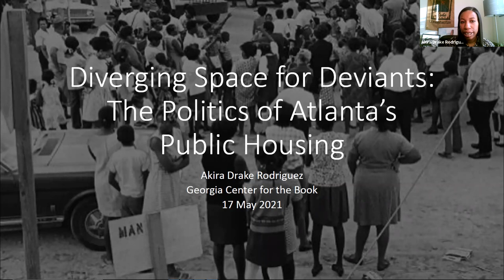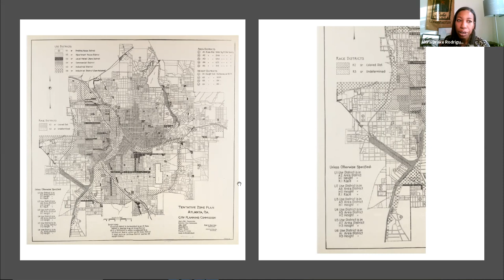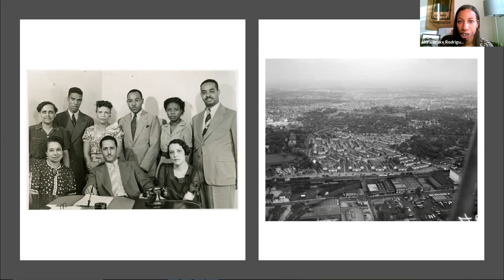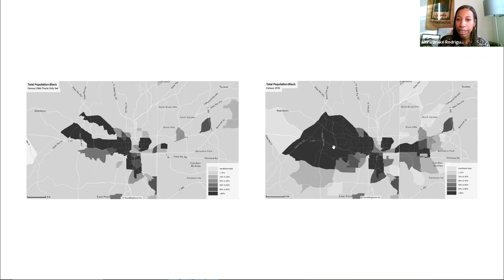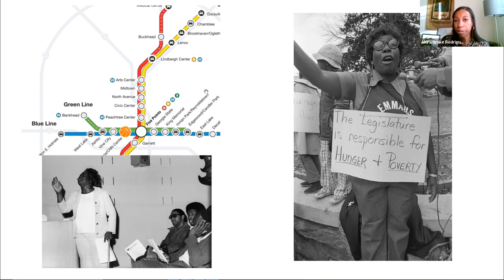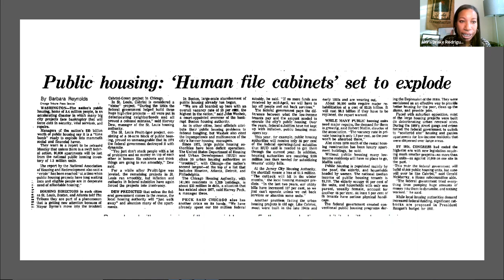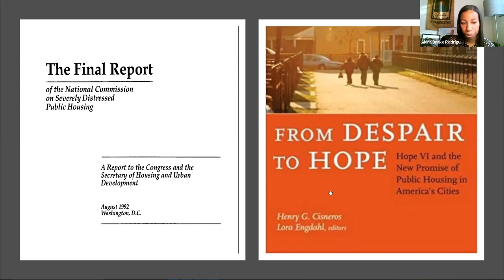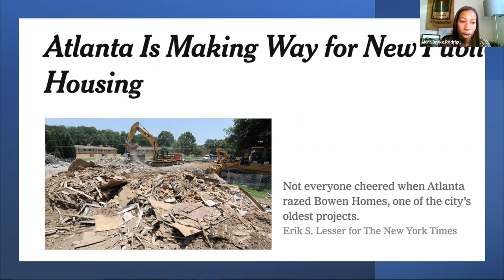Akira Drake Rodriguez & Diverging Space for Deviants: The Politics of Atlanta's Public Housing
Join us for an evening with Akira Drake Rodriguez as she discusses her new book Diverging Space for Deviants: The Politics of Atlanta's Public Housing, which examines the dialectic between black feminist politics and public housing policy in Atlanta from 1936 to 2010. Panelists for the event include Nedra Deadwyler, founder of Civil Bikes, and King Williams from the The Neighborhood Watch Podcast and The Saporta Report. The discussion will be moderated by Stephanie Stokes from WABE. If you'd like to purchase this book, we hope you'll do so from Charis Books & More, our partners for this event,

Diverging Space for Deviants: The Politics of Atlanta’s Public Housing is a 75-year history of the first public housing program in the United States. When the Atlanta Housing Authority demolished one of its last developments in 2011, it removed one of the last spaces in the city for Black feminist working-class and working-poor politics. At its peak, nearly ten percent of the city’s residents lived in one of the 32 public housing developments across the city. Using the unique multi-scalar positioning of the public housing development – federally-funded, state-legislated, and locally-administered – tenant associations were able to mobilize a wealth of resources to overcome the different levels of marginalization and exclusion faced by their constituents. Public housing developments in Atlanta pre-date the full enfranchisement of the city’s Black residents, and it is in these origins that the politics of public housing residents transform to account for the many forms of exclusion, difference, and deviance over time. The purpose of this book is to demonstrate how necessary the work of public housing and its tenants, planners, policymakers, and administrators was in making the “mecca” of Atlanta: a place for a thriving and sustained Black middle- and working-class.

Akira Drake Rodriguez writes about race, cities, and space in the US. She is currently an Assistant Professor at the University of Pennsylvania's Weitzman School of Design. She was recently awarded a grant from the Spencer Foundation to study critical participatory planning strategies in school facilities planning in Philadelphia. Akira was born in Alexandria, VA, stopped briefly in Philadelphia, PA, and spent her formative years in Louisville, KY. She received her PhD from the Edward J. Bloustein School of Urban Planning and Public Policy at Rutgers University. She has a MPA from the Fels Institute at the University of Pennsylvania and a BS in Economics from the Wharton School at the University of Pennsylvania. Her husband Ruben and her son Jack keep her laughing in their home in Philadelphia.

*The captions for this video have not yet been edited for clarity and correctness. If you need better captions than the ones provided automatically by YouTube, please check back soon.